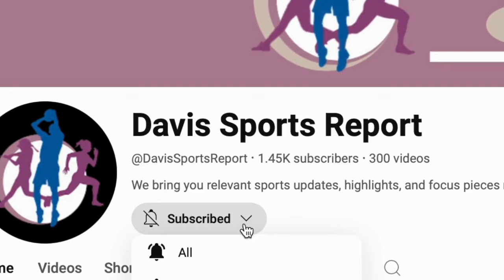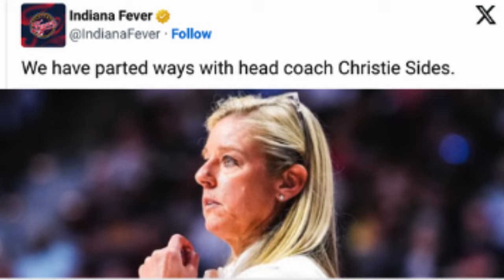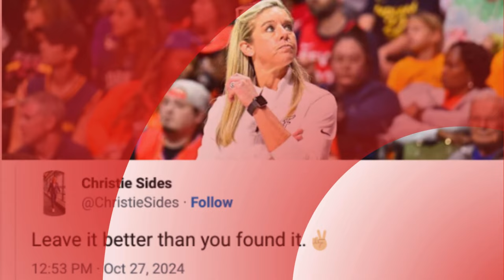INDIANA FEVER FIRES CHRISTIE SIDES AFTER BREAKTHROUGH SEASON WITH CAITLIN CLARK!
There were whispers about Sides' possible firing; watch to find out who will replace Sides as the next head coach of the Indiana Fever.